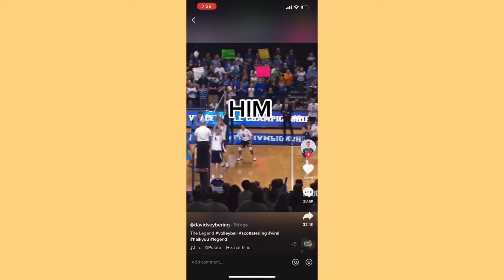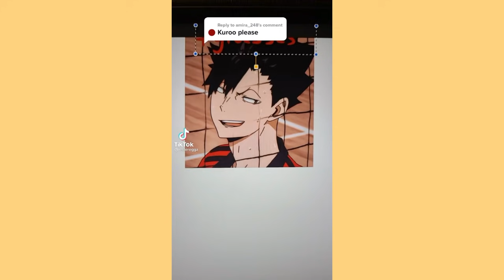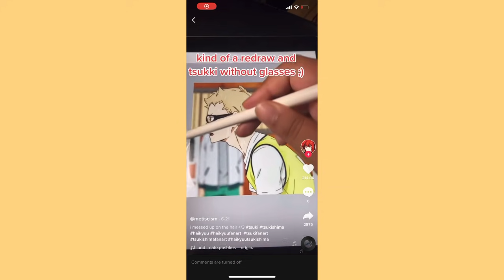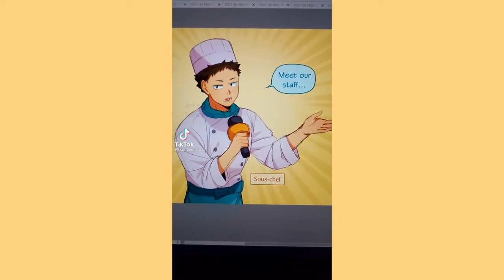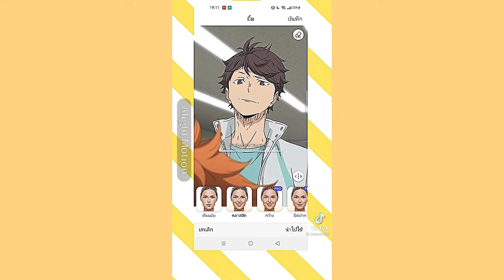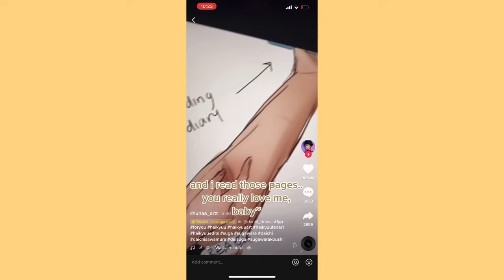Haikyuu tiktok compilation